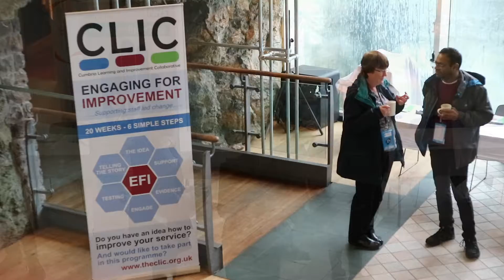LOC in the Lakes 2019 - Prof. Stephen Singleton Introduction